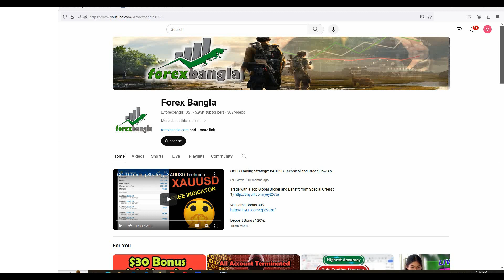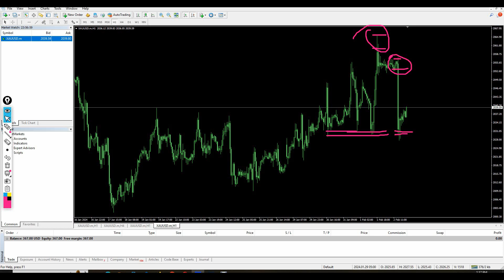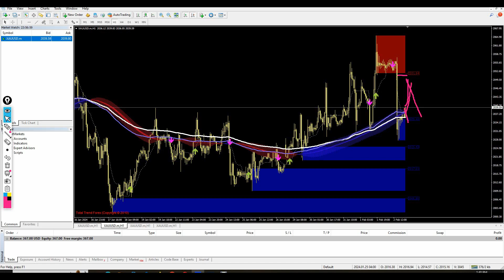Gold Price Prediction Next Week - Gold Technical Analysis Today Forex Bangla - Forex Trading Bangla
Join our recommend Broker   🎯
Low Spread 🎁
Instant Withdrawal ✅
Trusted & Regulated Broker 🎯
 British time. Receive Free Forex, Gold, XAUUSD, Oil, eurUSD, GBPJPY, GBPUSD, and Crypto signals and forecasts.

💬 Join our FREE Telegram channel to send charts, get our weekly analysis, see trading opportunities, and more.
If you can make profit with this Live setup then you can donate some money

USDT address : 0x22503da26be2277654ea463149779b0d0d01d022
Network ( ERC20 )

USDT address : TJZeeo2NjRuqcxvv6scw5qFfMa4ptTth8d
Network : ( TRC20 )

Bitcoin address : 1LXXLS9HdDYiWTWByKNfZLjcbjPMcCjdK
Perfect Money Payment ID : U37832868
Simple Forex Bangla offers live forex trading from the London to New York sessions every day from Monday through Friday from 6:30 AM to 9 AM EST.
Feel free to post charts for feedback or to ask questions if you have any.

All comments ( especially in forex daily analysis live) and other content that made by Forex Bangla  are for educational and informational purposes only.